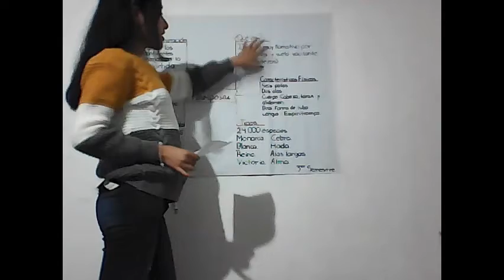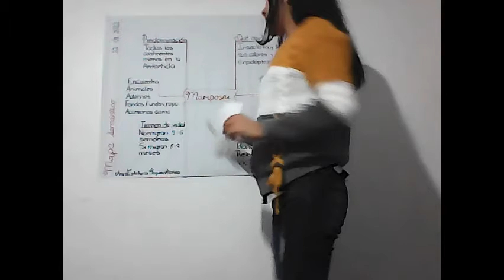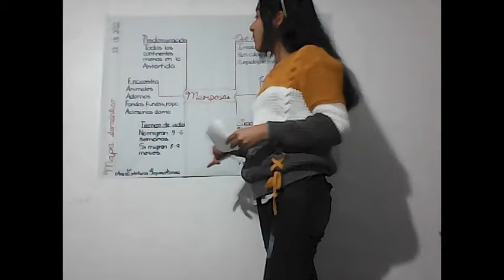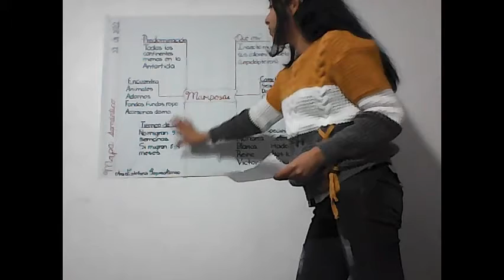Y las Mariposas